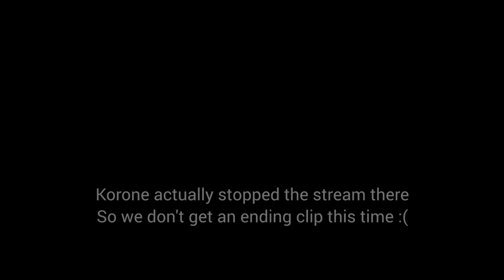[ENG SUB] The stream ends if Korone stutters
Our favorite doggo wants to do some tongue twisters. How long will Korone last? Well...

Special thanks to ヒマ人のため息 for proofreading. They make high quality subbed VTuber videos, so please check them out!

If there are any mistakes, please do let me know. I'm still a beginner at Japanese and am always learning more.
見てくれてありがとう。動画の中に誤りがあったら、コメントして下さい。僕はフィードバックをいつも感謝します！

I use Adobe Premiere Pro, Subtitle Edit, and Handbrake to edit, subtitle, and export.

Note: this does not mean the snowpea&bokchoi account endorses this YouTube channel, this content, or my use of this photo; it just means they're allowing anyone to use the photo for free. Thanks snowpea&bokchoi!